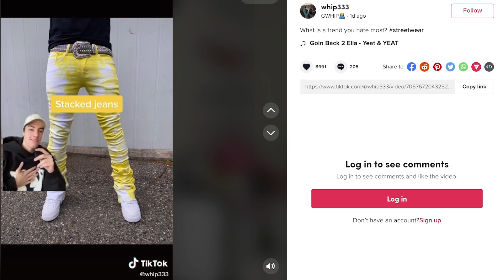Reviewing fashion trends! (BEST & WORST)